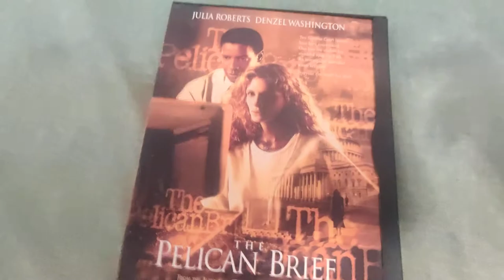THE PELICAN BRIEF DVD Overview!